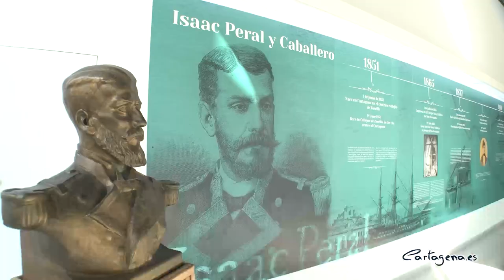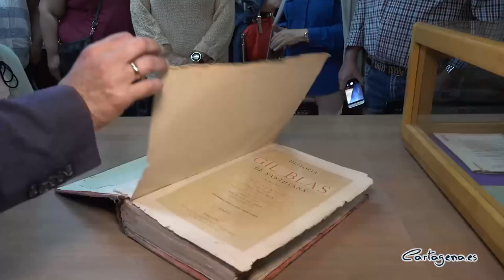Bienvenidos a una Noche diferente